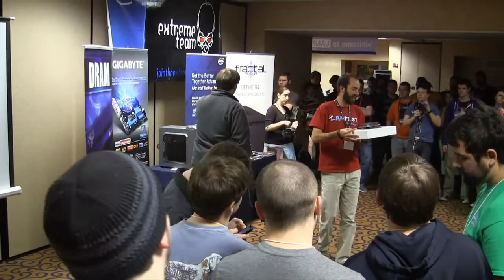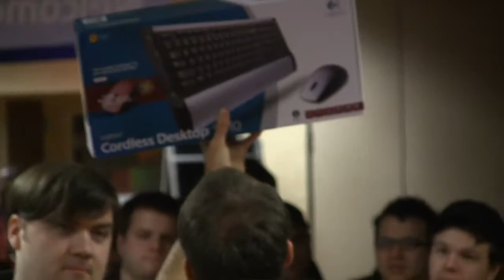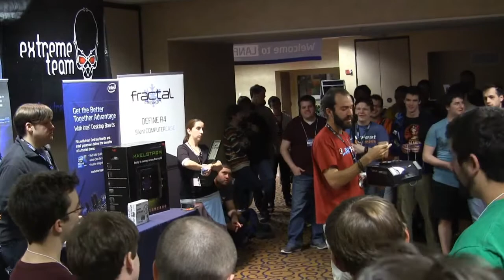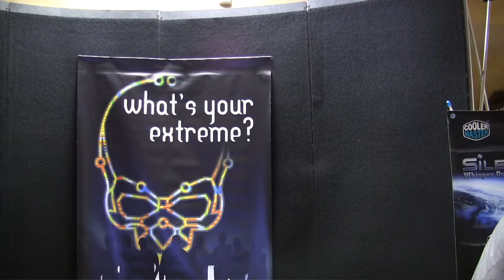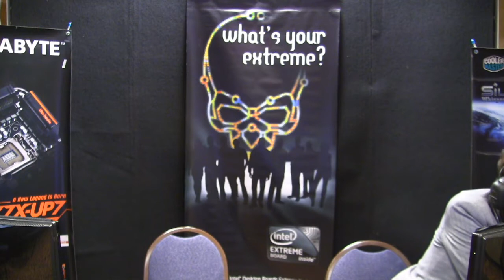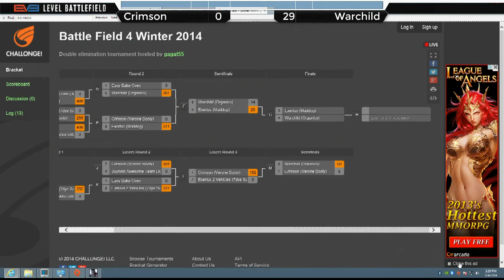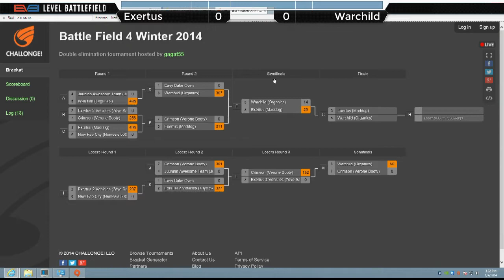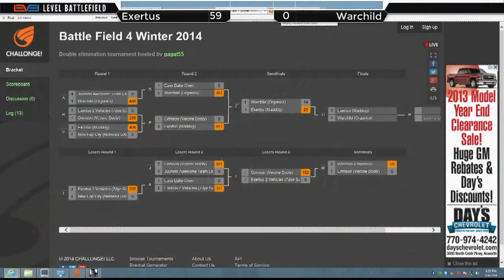OLD Footage No edits AtlantaLANFest Raffel and Part4